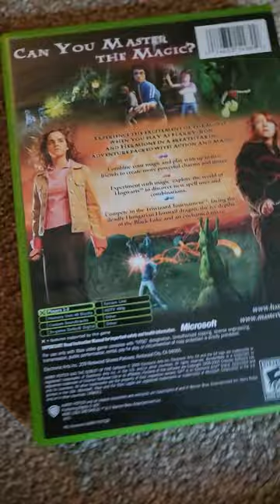Harry potter and the goblet of fire for Xbox